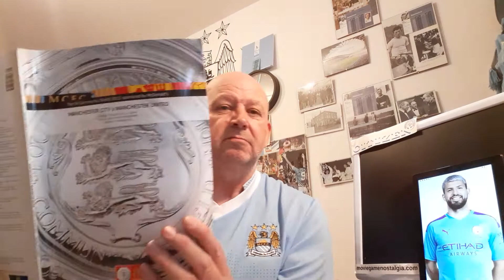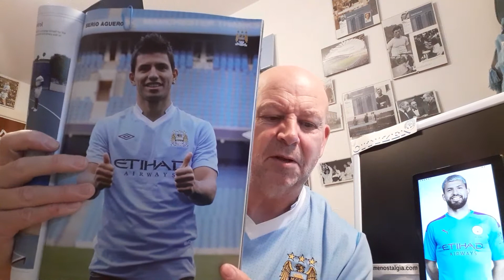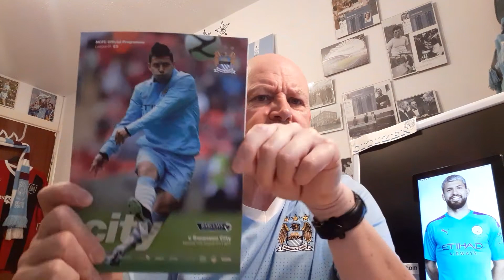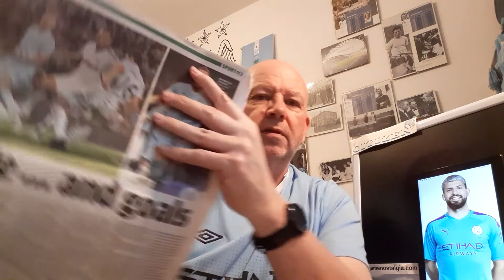MANCHESTER CITY, MOMENTS IN TIME. 28/7/2011. AGUERO JOINS CITY. A "CITIZEN" MAN CITY FAN VLOG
Bernard takes a look back at the arrival of Sergio Aguero to the Etihad and his path to Manchester.

Other City "Citizen" Vlogs:

MANCHESTER CITY, M.E.N. BLUES SEASON REVIEW 1991/92 MEMORIES & QUIZ Part 2 via @YouTube

MANCHESTER CITY: CITY BOOK CLUB EP2 EXCERPTS FROM "FOOTBALL WITH A SMILE. JOE MERCER & GARY JAMES via @YouTube

20/21 Match Day Programme Watch. A look at the Fulham v Man City Programme from 13 March 2021. via @YoutubeOrganic

MANCHESTER CITY HISTORY: M.E.N. BLUES SEASON REVIEW 1991/92 MEMORIES & QUIZ. Part 1 via @YouTube

MANCHESTER CITY: THE ONE CITY SHOW EP8 (24 MARCH 2021) A CITIZEN CHANNEL LOOK AT THE MEDIA FEATURE

MANCHESTER CITY HISTORY: MOMENTS IN TIME 24 MARCH "1973". CITY V ARSENAL

EVERTON 0 MAN CITY 2 "20 MARCH 21 FA CUP 1/4 FINAL" REVIEW & RATINGS & ANOTHER TRIP TO ETIHAD SOUTH via @YouTube

MANCHESTER CITY "HORRIBLE HISTORIES" 21 MARCH "1970" MAN CITY V WEST HAM via @YouTube

MANCHESTER CITY "MATCH DAY PROGRAMME WATCH" 10 FEB 2021 SWANSEA CITY FA CUP 5TH ROUND via @YouTube

MANCHESTER CITY "IN MEMORY OF RON PHOENIX 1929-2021 (CITY 49/50-59/60) A SMALL TRIBUTE via @YouTube

MANCHESTER CITY: GOT, NOT GOT. THE LOST WORLD OF MANCHESTER CITY EP 5 (CITY MEMORIES) via @YouTube

MANCHESTER CITY (CITY BOOK CLUB) FEATURED "MANCHESTER CITY: MY TEAM. MIKE DOYLE via @YouTubeOrganiz1

Also @charlesdinneen

Recommended Vlogs:

City Dedicated